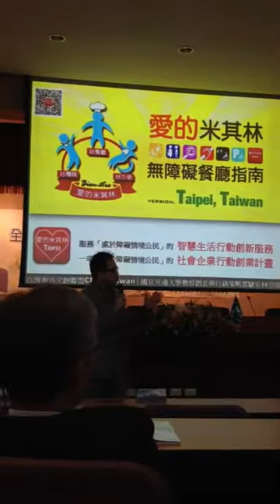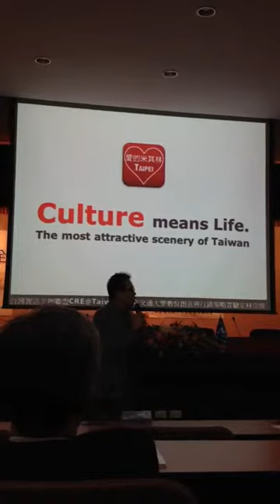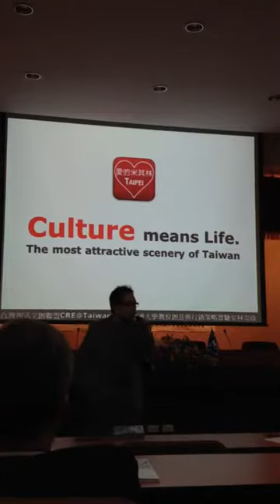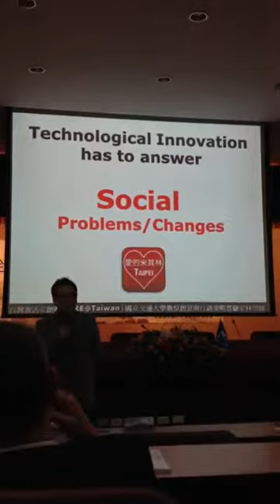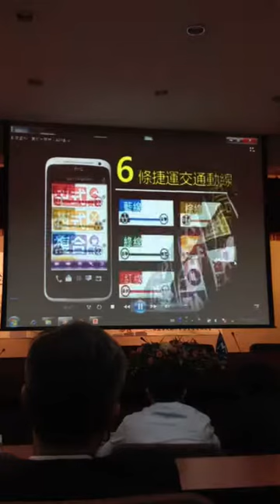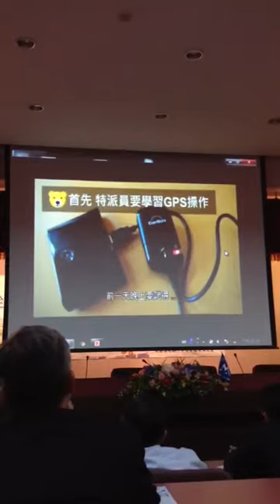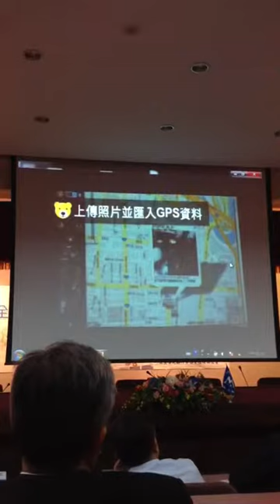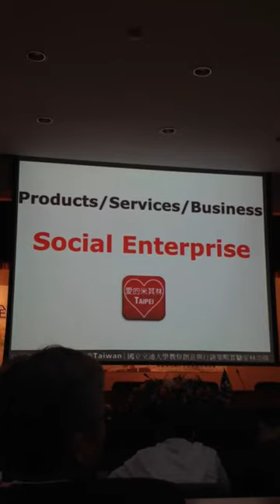2012.10 愛的米其林APP：行動創新論壇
2012
愛的米其林。無障礙餐廳。台北
Love Michelin, Taipei, Taiwan

一項「處於障礙情境公民」的創新社會企業行動計畫，
服務「處於障礙情境公民」的創新智慧生活行動服務。

「愛的米其林。台北」是由一群熱血身障特派員親身體驗蒐集整理的台北無障礙餐廳智慧行動指南APP。我們想推動台北成為一個「更友善的城市」，想要服務每一位「處於障礙情境的公民」。這更是身障朋友把缺陷化為優點，從「被服務者」變身為「去除障礙的社會行動者」的一項創新夢想！請大家發揮熱心、愛心與信心，幫我們連結更多的朋友，全力做伙來相挺！

众社會企業團隊